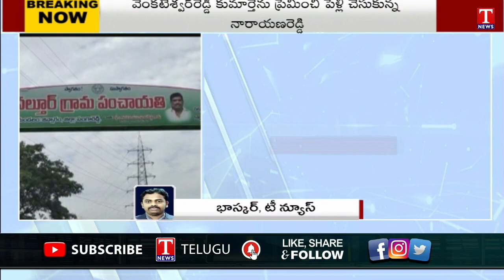Father in Law & Supari Gang Murdered Software Engineer Narayana Reddy in Hyderabad | T News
Father in Law & Supari Gang Murdered Software Engineer Narayana Reddy in Hyderabad |